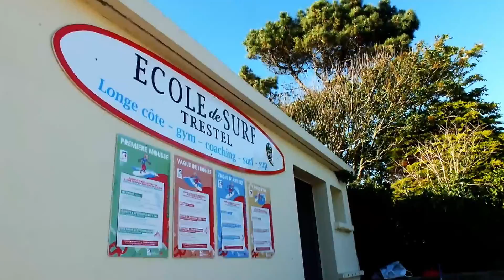Les activités nautiques sur le territoire - part 3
Cet été, nous avons promené nos caméras le long du littoral pour vous présenter un échantillon des activités nautiques à découvrir sur le territoire !
Laissez-vous embarquer et faites le plein de sensations !